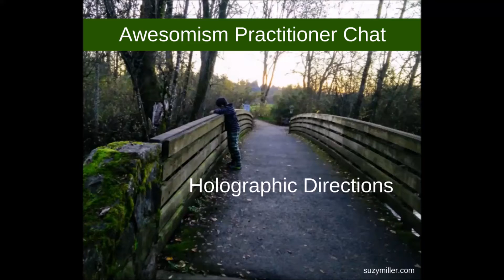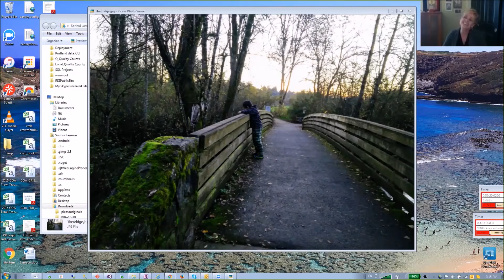A Picture Says a Thousand Words: One Experience a Practitioner Had With Her Son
"Miracles" are common place within the Awesomism Practitioner Process. The extraordinary experiences of practitioners, with their own children and/or those that they serve, makes it clear that unconventional techniques can bring about powerful results.

Here is an example of a parent who used her own power of creative visualization to help her son break a pattern which was limiting to them both!